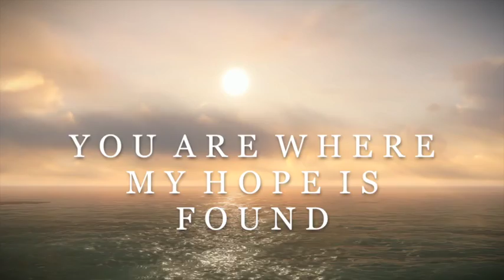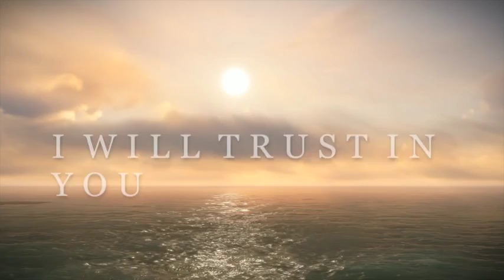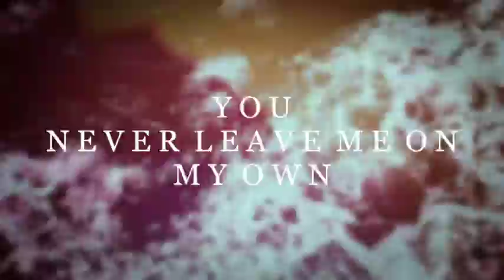My Hope (Official Lyric Video) // Skylar Kaylyn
You can find my music on iTunes or my website or at a concert!